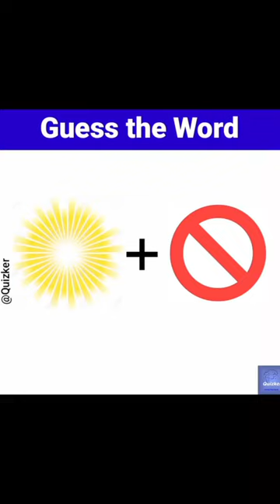guess the word by emoji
Can you Guess the brand name by emoji
You have to guess a word based on emoji shown within 5 seconds